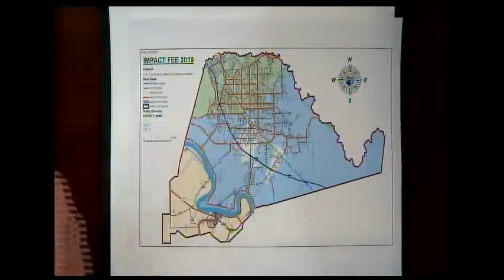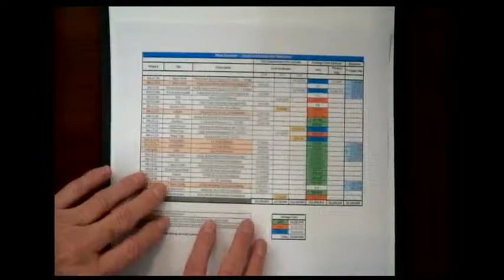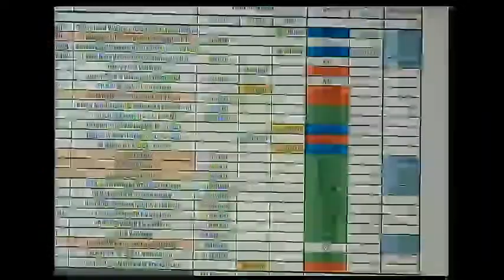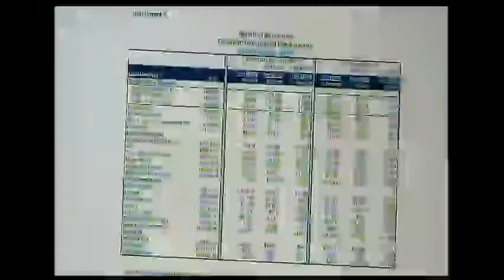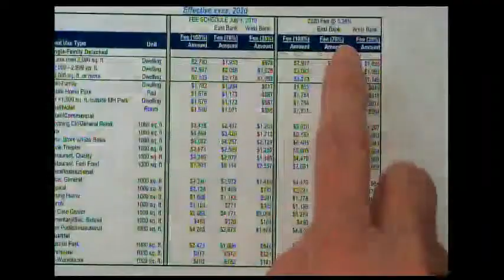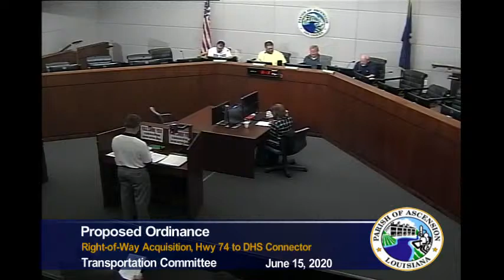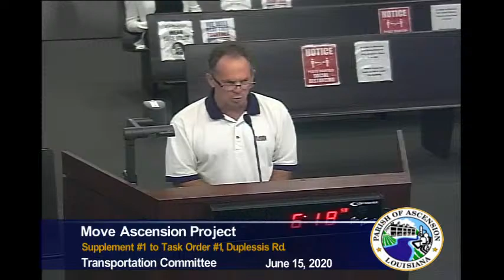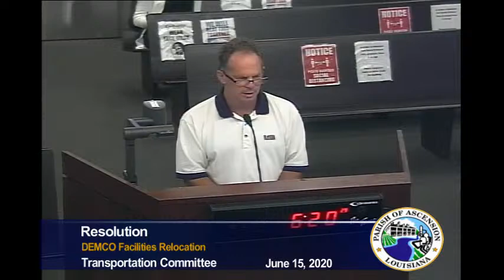Transportation Committee - June 15, 2020